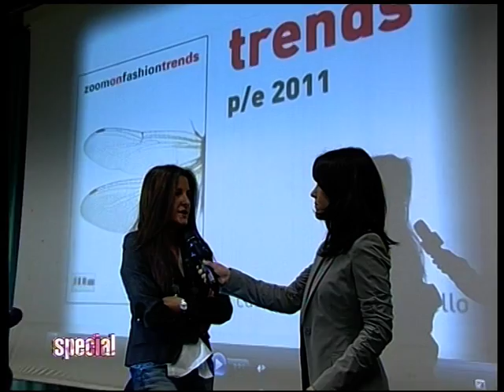TRENDS - RICCIONE PREVIEW 2010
Dedicato alle tendenze moda per l'estate del 2011 realizzato nella primavera del 2010 una mostra sui trend e su come cambiano i gusti e le visioni del mondo.
multimediale, materica, ironica e non conformista un'area tendenze fuori dagli schemi
RICCIONE PREVIEW  una finestra sul mondo che cambia.